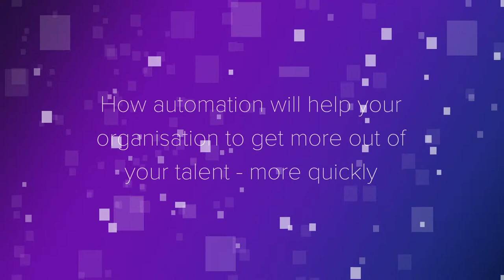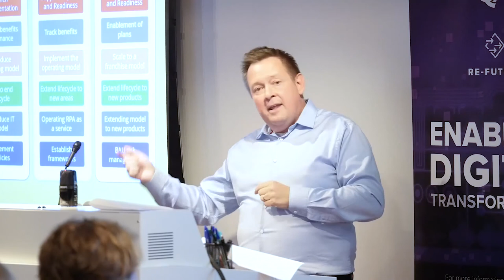QA Digital Transformation - Voyager Solutions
Paul Taplin, Consulting Director of Voyager Solutions discusses how automation will help your organisation to get more out of your talent - more quickly.

Visit QA.COM/RPA for more information.